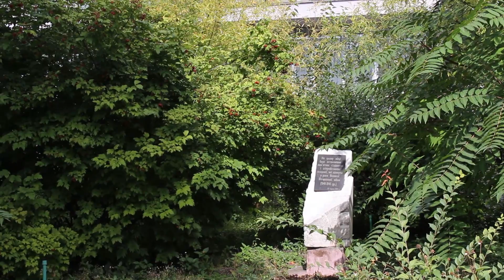Рыжков Игорь Викторович. К выборам ректора ПГАСА. Предисловие. Ролик №0. из 8.